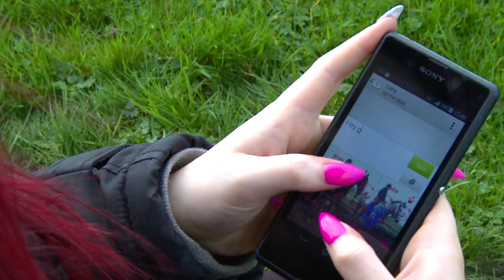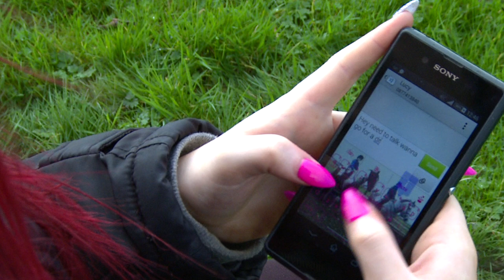Colaiste Ide agus Iosef, Abbeyfeale - 'Heart Broken Drunk'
Young people from all over Limerick were involved in a Creative Drugs Awareness Programme with Limerick City DEPS.  They each produced a short film displaying a positive peer lead message, in relation to discouraging substance misuse.  'DEPS Film Project' is a programme funded and facilitated by Limerick City DEPS (Drug Education and Prevention Strategy).